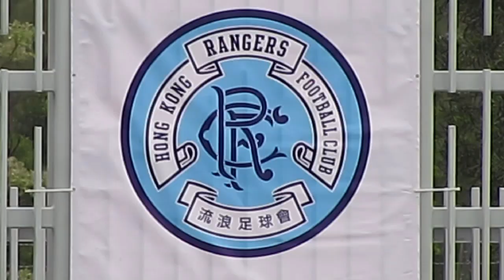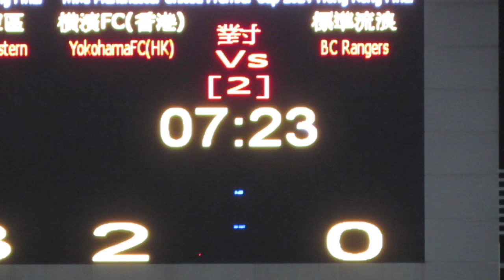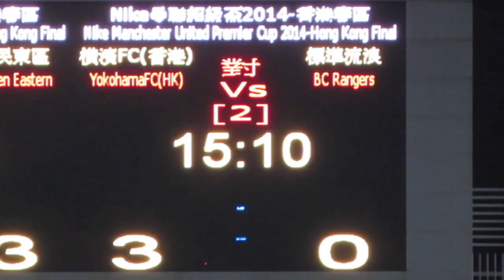橫濱FC vs 標準流浪(2014.3.30.超級盃)精華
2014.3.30.蒲崗村仿真草2號塲 19:00 橫濱FC(紫) 3:0 標準流浪(藍)